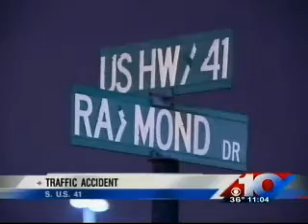Terre Haute Fire Department - Hwy 41 & Raymond MVA